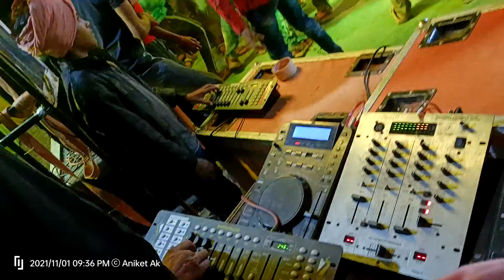DJ Sapate 8600770701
नमस्कार दोस्तों , 🙏 स्वागत है आपका हमारे "DJ Sapate " यूट्यूब चैनल में।

• अगर आप DJ / DJ धुमाल लवर है । तो आपको इस चैनल में Dj / Dj धुमाल के एक से एक बढ़िया विडियो  मिलेंगे  सबसे बेस्ट साउंड quality में मिलेंगी ।

•हमारे विडियो earphone , headphone या Home-theater में सुनेंगे तो साउंड quality का आनंद बोहोत अच्छे से ले पाओगे ।

● Views also.

●channel owner = Dinesh Sapate

 ● हमारे साथ जुड़ने के लिए हमें follow कर सकते हैं।